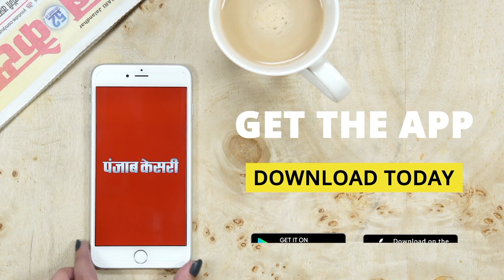जीतू पटवारी बोले, अगर कैलाश विजयवर्गीय मुख्यमंत्री बनते तो मुझे गर्व होता!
Also Watch ►